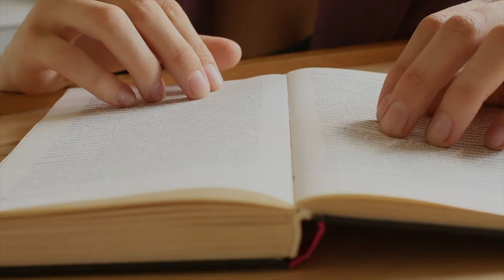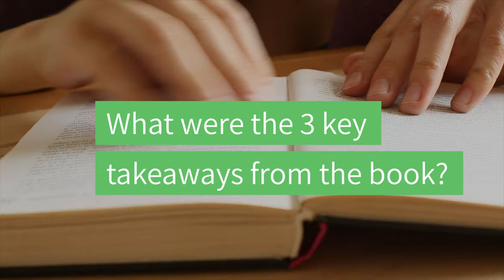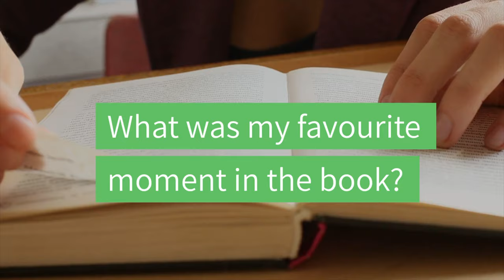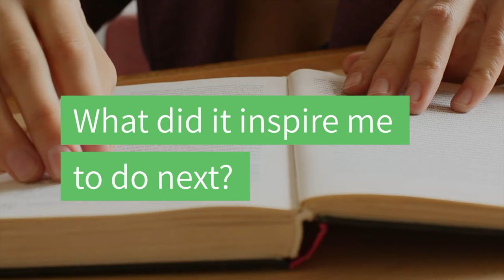How To Save A Planet With Books | VLOG 6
Welcome to Episode 6 of 101 Books to Save the Planet (and ourselves) in which we'll discover together the 'easy tips' for us eco-friendly travellers.

Feel inspired to read this book? Here's a quick, easy link for you
(By following this link it really helps, as a small % will keep this self-funded series alive!)

Sliding into ecological collapse and faced with a warming planet, I felt overwhelmed by the enormity of the problem. I didn't know what to do next... So, I turned to my love of reading. And within these wonderful books, I found Truth, Hope, and Resolution.

'Green Pages' is a series that exists to inspire others to pick up these books too. Because they all hold the solutions to turn the tide on the climate and biodiversity crisis and to live happier, more connected, and fulfilled lives!

My mission? To share the knowledge from these great books, as well as the hope it's given me with as many people as I possibly can.

In this episode, I'll answer...
- Who this book is perfect for
- What the 3 biggest takeaways were
- What my favourite moment in the whole book was
- What it inspired me to do next

Music From Sound Stripe |